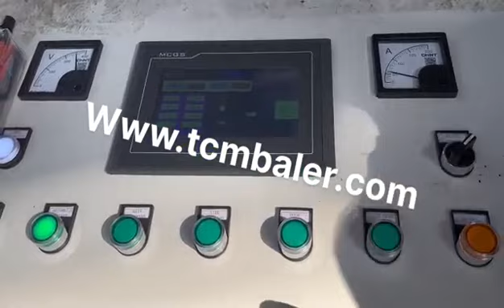Hydraulic Metal Baler Machinery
Details of Hydraulic Metal Baler Machinery, Hydraulic Metal Briquetting Machinery, Hydraulic Metal Baling Machinery,

MATDAS is a professional Hydraulic Metal Baler Machinery manufacturer and supplier in China for more than 20 years, and we can offer Hydraulic Metal Baler Machinery for sale with a cheap wholsale factory price for our customers without any agent or dealers if you wanner buy our Hydraulic Metal Baler Machinery.